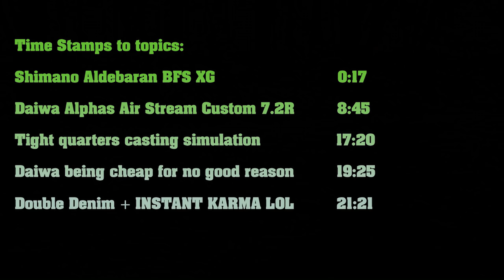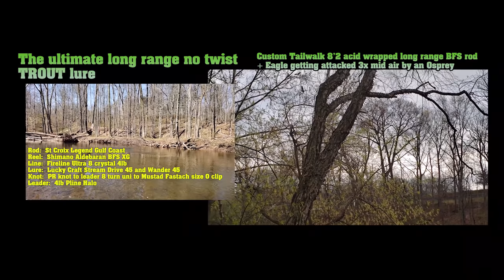BFS Shimano VS Daiwa + NEW G Loomis BFS rod! 1.65oz rod - Lightest combo ever!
Join me for an on the water, detailed comparison focusing on control, accuracy, and overall performance.   Comparing the Shimano Aldebaran BFS and the Daiwa Alphas Air Stream Custom.   I swap line between reels to make sure it's a level playing field.  And swap reels on my new G Loomis BFS rod.

Shimano Aldebaran BFS XG

G Loomis IMX SR 6010 5' Ultra light
Sufix 832 Ice Braid 4lb
Lucky Craft bevy minnow Snacky
Waders Redington Sonic Pro
Boots Korkers Devils Canyon studded

Make sure you check out J and H Tackle's awesome deals and giveaways!

And most importantly! Thank you to every single person who spends their valuable time watching the content I put out!
You guys are what make this possible!
Help support real information
The "Thanks bro! Tip Jar